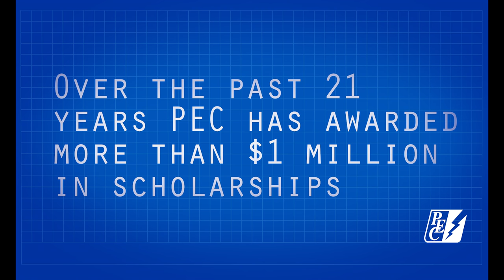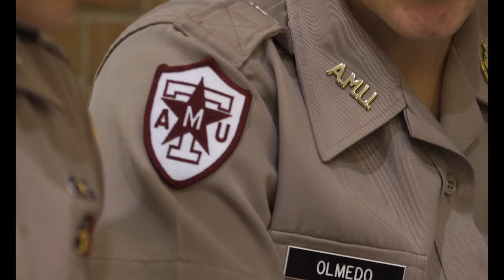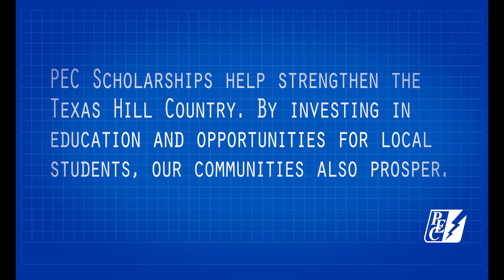Pedernales Electric Cooperative Scholarship Program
Each year PEC awards $100,000 in scholarships to regional students who will attend the college, university, technical school, or trade school of their choice.